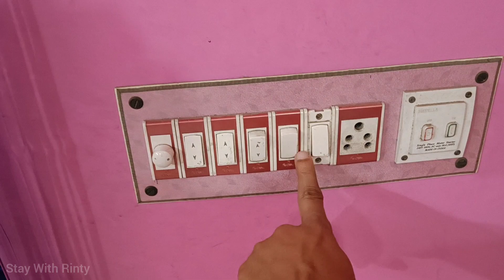আমার চোরা সাধ ভক্ষণ অনুষ্ঠান শেষপর্যন্ত আর চোরা রইল না || My Pregnancy Story Part 14 😀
|| Bangla Vlog || bengali baby shower program || Stay With Rinty ||

বন্ধুরা,
My Pregnancy Story সিরিজের আজকের পর্বে বলব " আমার চোরা সাধের মহা ভোজ অনুষ্ঠান কেমন হল " ।

আমার প্রেগন্যান্সি স্টোরি সম্বন্ধে আরও জানার জন্য নীচের ভিডিওগুলো দেখতে পারো। কথা দিচ্ছি - অনেকেই নিজের জীবনের সঙ্গে আমার গল্পের মিল খুঁজে পাবে। আমার গল্প শোনার পর তোমরা এতটুকু উপকৃত হলে আমার প্রচেষ্টা সার্থক মনে করব।

My Pregnancy Story Part 2 - প্রেগন্যান্সি টেস্ট কিটে দুটো গাঢ় লাল দাগ দেখে খুশির বাঁধ ভেঙ্গে গেল

My Pregnancy Story Part 4 - টর্চ টেস্টে ব্লাড রিপোর্ট নেগেটিভ দেখার পর আমি কিভাবে ঘাবড়ে গেছিলাম

My Pregnancy Story Part 7 - একটা মোবাইল অ্যাপ কিভাবে আমার প্রেগন্যান্সির জার্নিটা আরও সহজ করে দিল

My Pregnancy Story Part 8 - আমার ছেলে না মেয়ে হবে সেটা এই ঘরোয়া পরীক্ষার সাহায্যে জেনে গেছি !!

My Pregnancy Story Part 9 - এই সমাজ কবে একটা মেয়েকে বংশ রক্ষা করার সমান অধিকার দেবে

My Facebook pages :
Rinty Jhinty VLOG